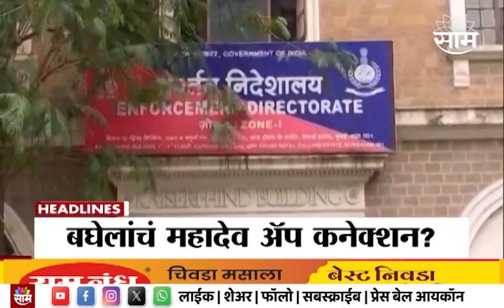Headlines | सकाळी 10 वाजताच्या हेडलाईन्स : 04 November 2023 | SAAM TV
Uploaded By -   Manali k